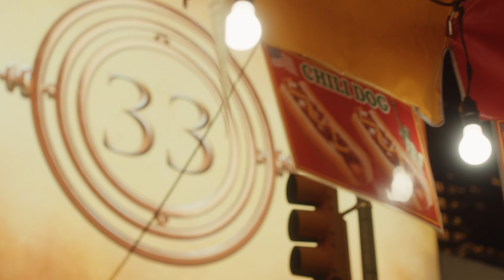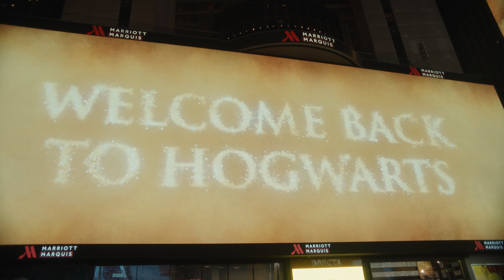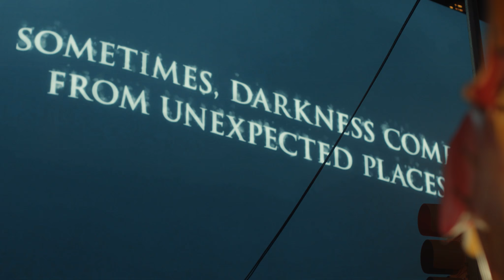New York Times Square Takeover – Harry Potter und das verwunschene Kind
J.K. Rowling: „Das Dunkle kommt oft von dort, wo man es am wenigsten erwartet.“

Die Geschichte geht weiter. Erlebe die Magie live in Hamburg.